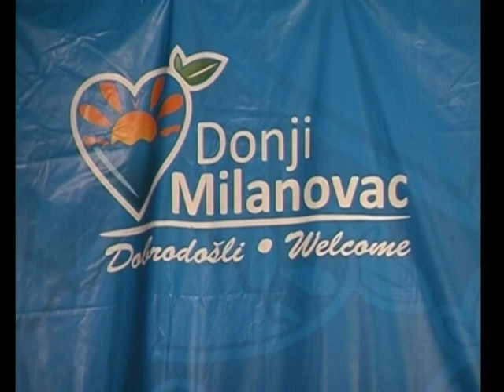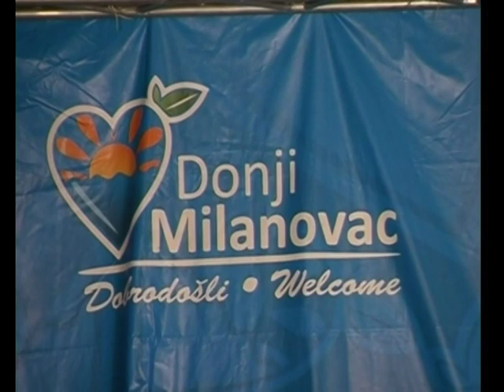Koncert KUD Kostolac Drugi deo RTM